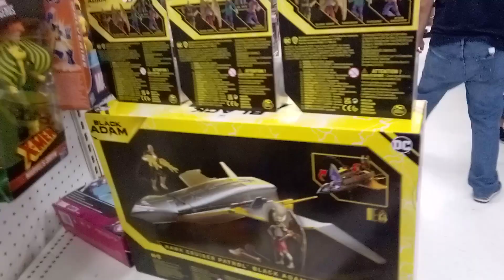Black Adam Action figures